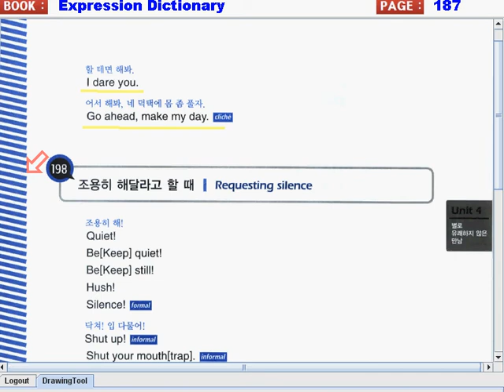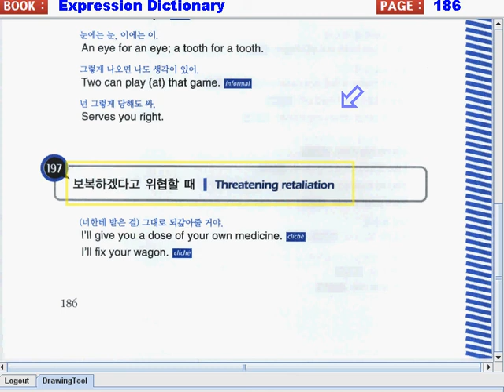Expression Dictionary 04 041 186to187